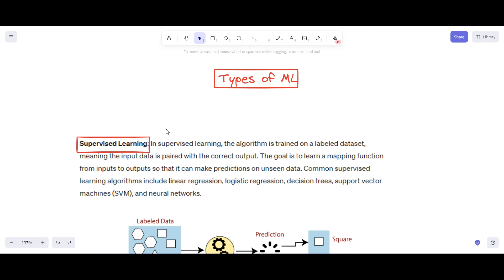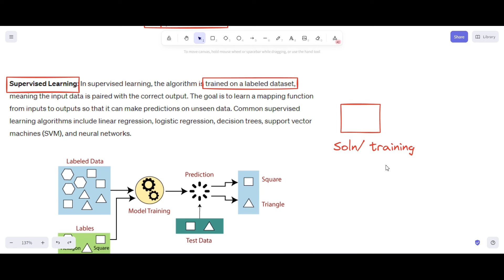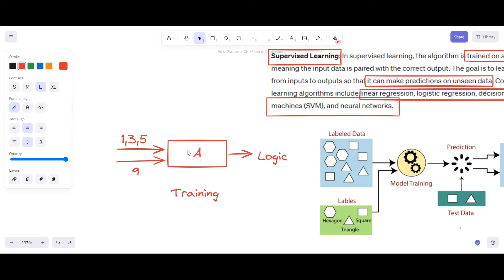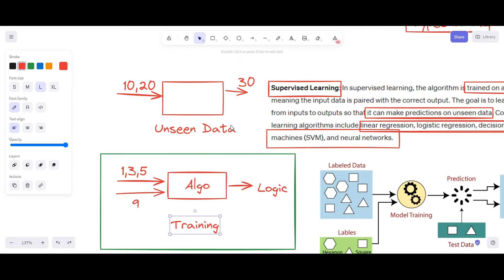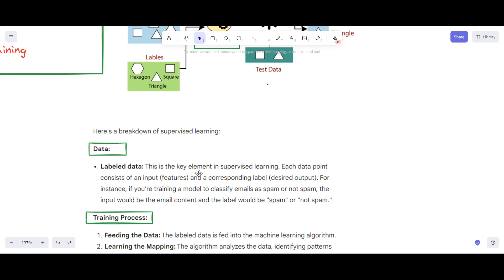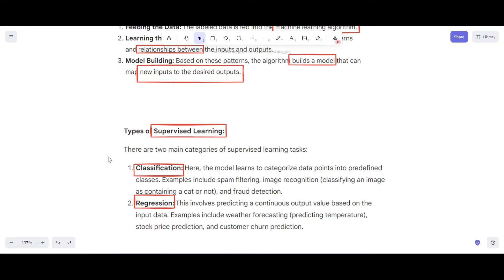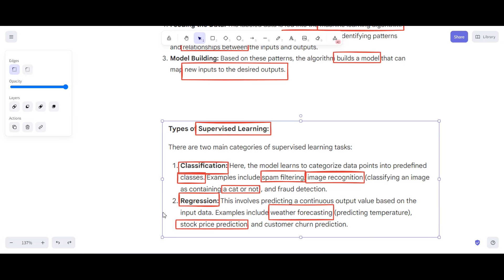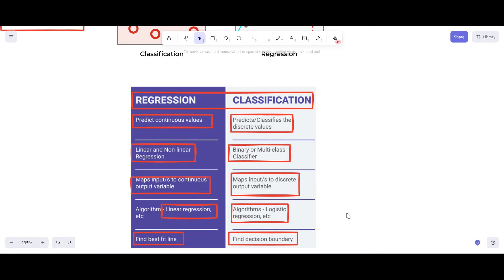Supervised Learning | Types of Machine Learning | Machine Learning Complete Course | True Engineer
👉 Machine Learning Complete Playlist True Engineer